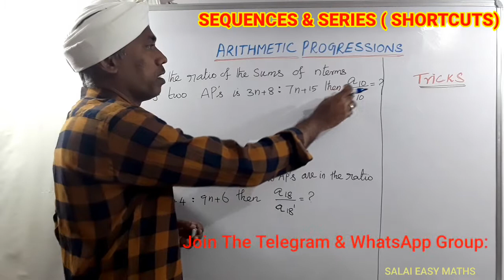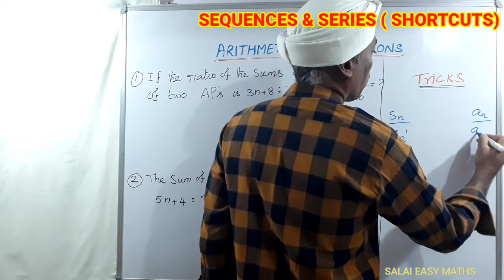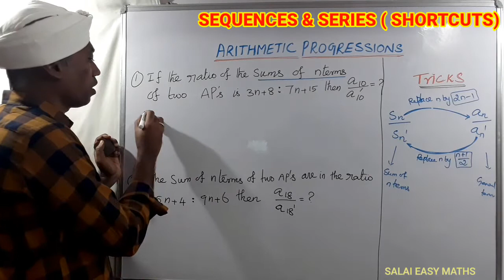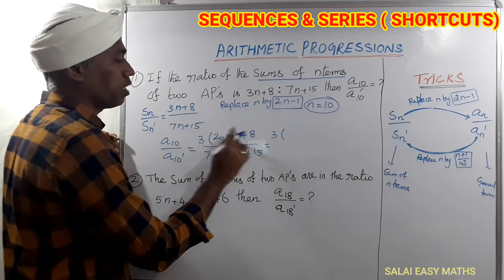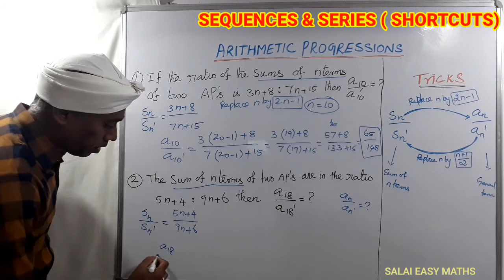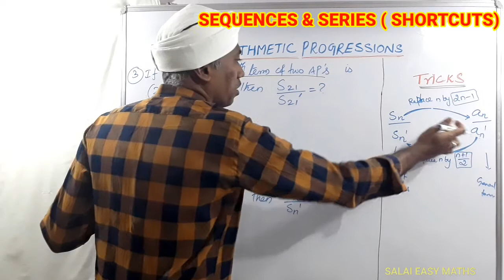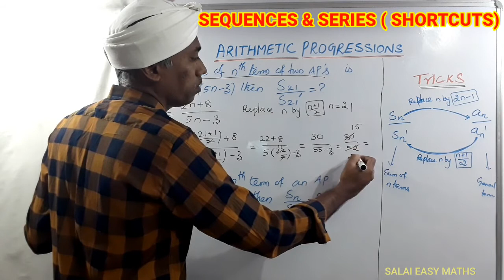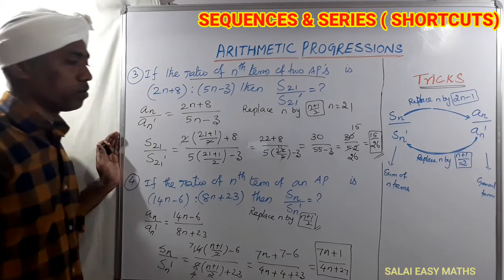SEQUENCES AND SERIES|ARITHMETIC PROGRESSION| SHORTCUT TRICKS|ALL COMPETITIVE EXAM|CLASS 11, 12